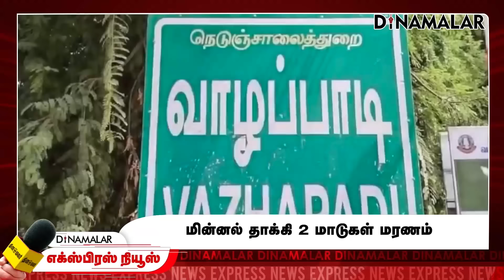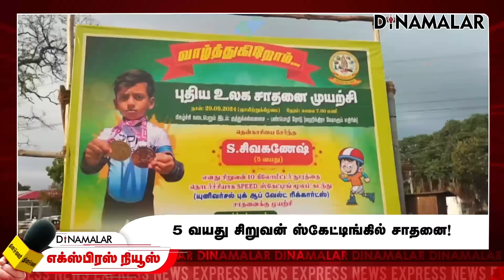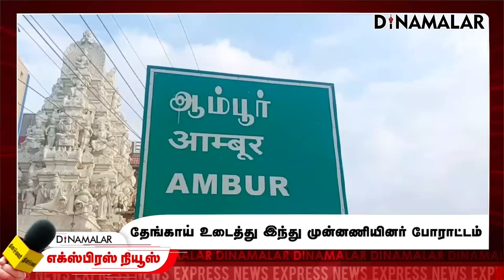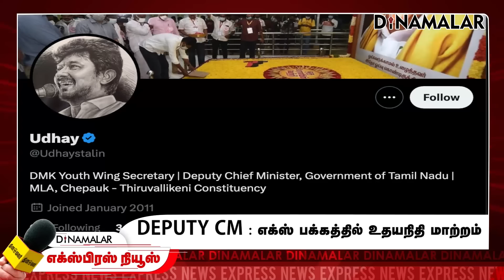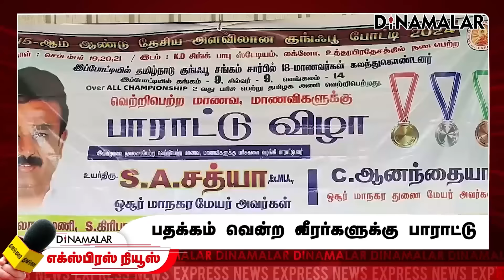தினமலர் எக்ஸ்பிரஸ் | 30 September 2024 | 05 AM | Dinamalar Express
தினமலர் எக்ஸ்பிரஸ் | 30 September 2024 | 05 AM | Dinamalar Express | Dinamalar expressnews #